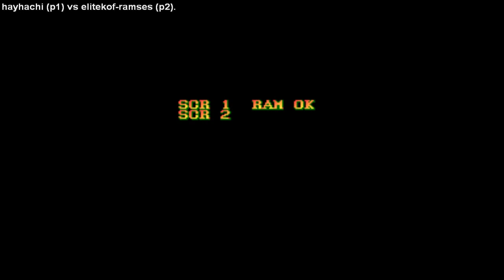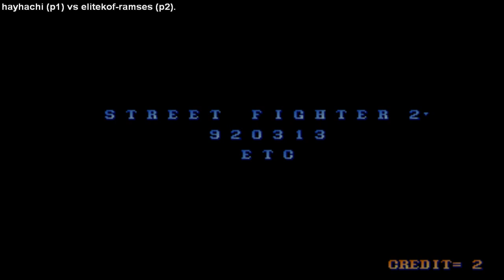Street Fighter 2 Champion Edition Fightcade ➤ hayhachi vs elitekof ramses ➤ ストリートファイターII CE, CAPCOM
sf2 ce
sf2ce
ストリートファイターII CE
Fightcade
capcom
mame games
retro games
arcade games
capcom online
street fighter
sf2
sfii
street fighter 2
street fighter games
格闘ゲーム
ゲーム センター
アーケードゲーム
격투 게임
아케이드
아케이드 게임